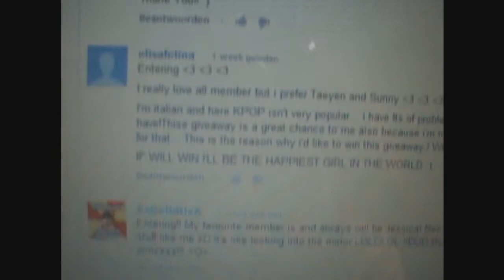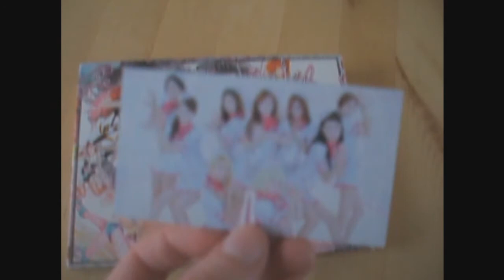KPOP TTS - Twinkle giveaway winner!